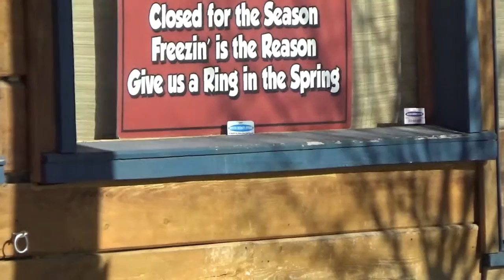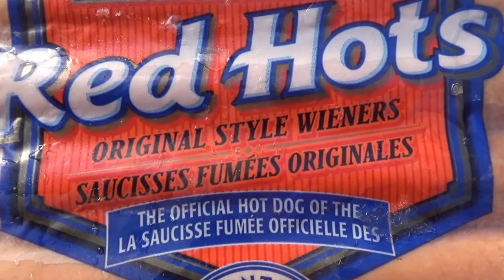at the beach...with that guy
Description Beauty of a day for sun sand and surf in a few. cheers